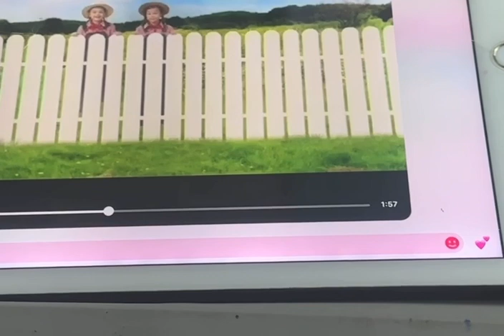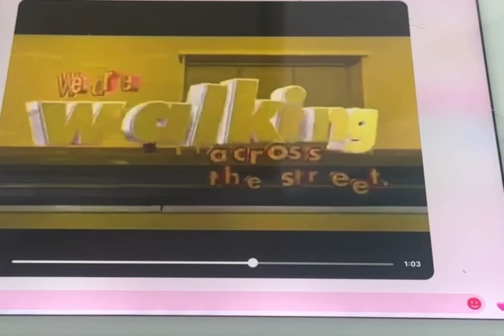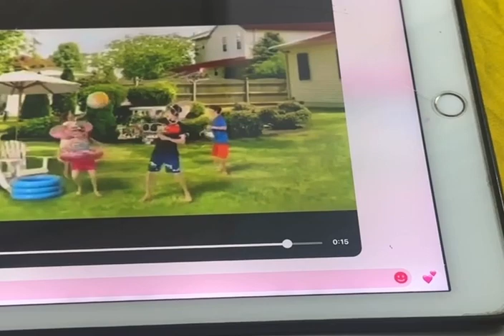Yes, we are - Mango - B2